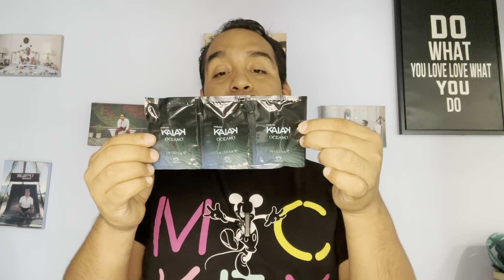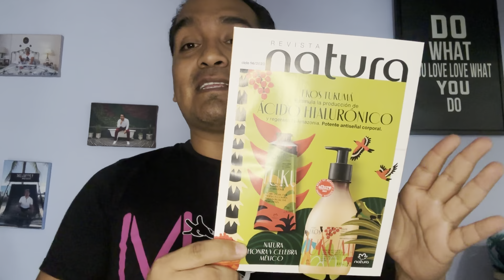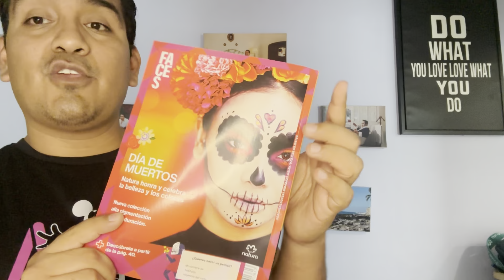Unboxing Ciclo 13 Natura 2023. Regresa Kaiak Océano